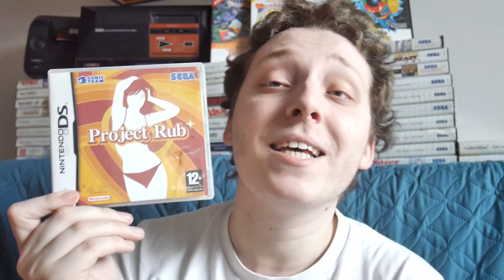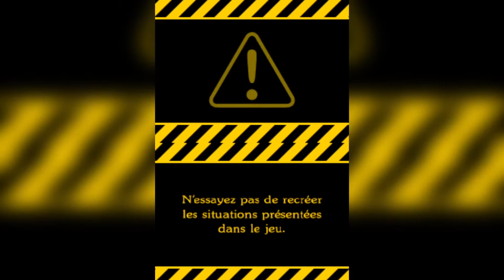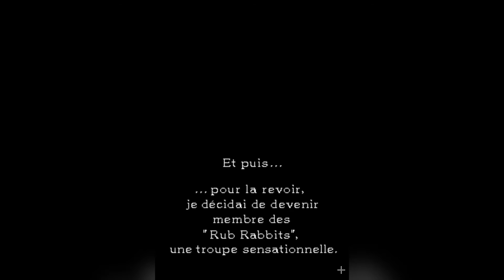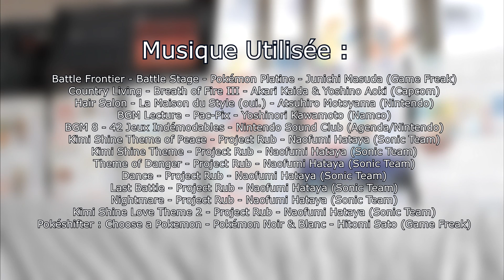[NDS] Project Rub | Lorsque la Sonic Team se met au Party Game sur Nintendo DS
Bonjour à toutes et à tous et bienvenue dans une nouvelle vidéo du Ozaki Show !

Cette semaine au programme, nous allons nous intéressé à un autre jeu qui mérite le détour et qu'on en parle en détail !

N'hésitez pas à laisser un petit commentaire sur la vidéo, cela fait toujours plaisir de discuter avec d'autres passionnés ou curieux qui désirent de plus amples informations sur le contenu !

Vous pouvez aussi m'aider financièrement via Utip en regardant une petite publicité

Et si vous voulez un jeu en particulier sur la chaine, n'hésitée pas à l'écrire en commentaire et à consulter le listing ou je classe tous les jeux traités et demandés par les fans

Sur ce, je vous remercie pour votre fidélité à la chaîne, j'espère vous revoir pour une prochaine vidéo et d'ici la je vous dis à bientôt... Et à la prochaine ;) !

Merci de votre fidélité et à la prochaine !